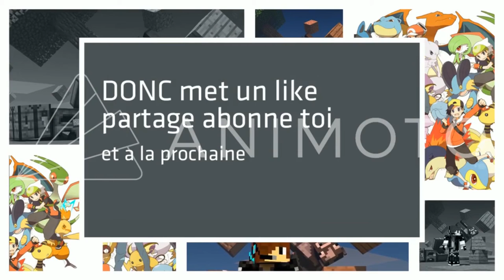VOICI POURQUOI J'AI CHANTÉ LA REINE DES NEIGES EN VIDÉO !!!